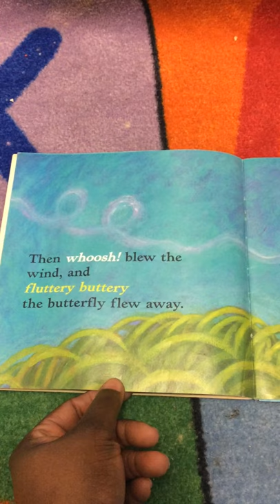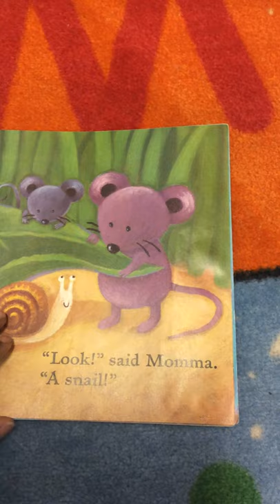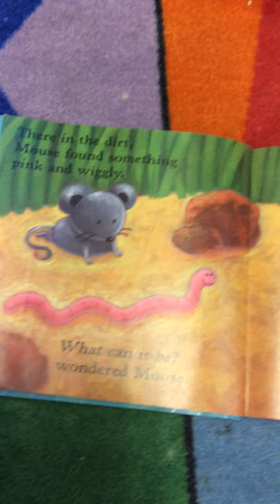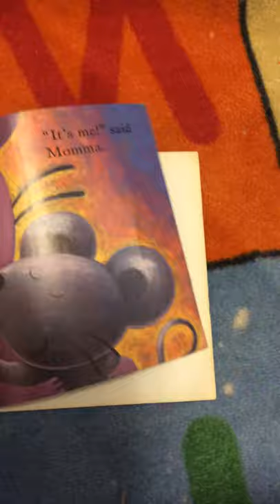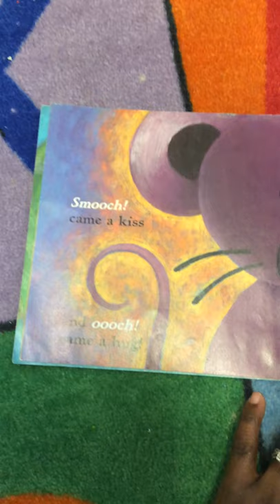April 16, 2020 TLC too Part 2